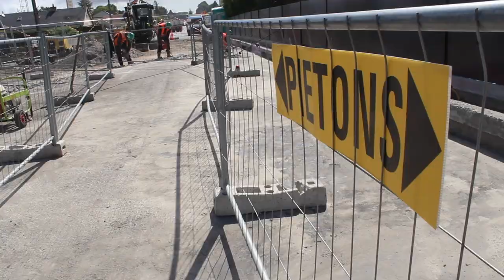Villers-Bretonneux : la dernière phase du chantier de la D1029 dans la traversée de la commune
Dans la matinée du jeudi 9 juin, Stéphane Haussoulier, président du Conseil départemental de la Somme, s'est rendu à Villers-Bretonneux, pour faire le point avec le maire de cette commune, Didier Dinouard, sur la 3e et dernière tranche de travaux de renforcement de chaussée menés par Département, sur la RD 1029 en traversée de Villers-Bretonneux. Ces travaux ont débuté le mardi 26 avril dernier et dureront jusqu’au vendredi 30 septembre.
« Le coût des travaux, financés par le Département, avec une participation de la Communauté de communes du Val de Somme et la mairie de Villers-Bretonneux, est de 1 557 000 € pour la partie voirie et de 475 000 € pour les travaux sur l’ouvrage d’art ferroviaire », précise le Conseil départemental.